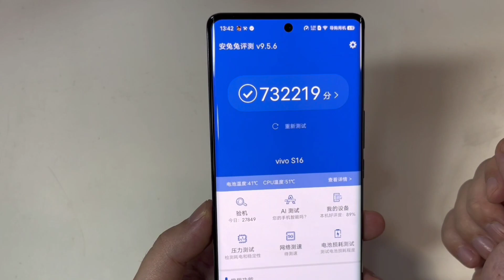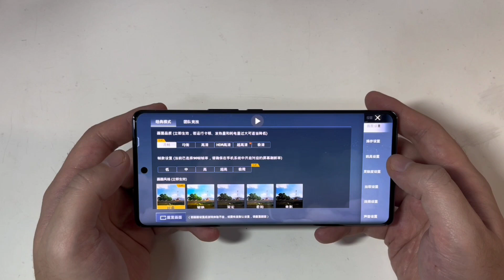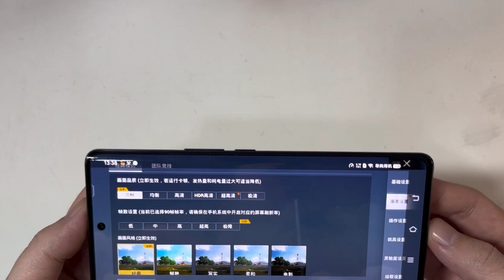vivo S16 PUBG Test, Heating Test,Gyroscope Test, vivo S16 Gaming Review And More